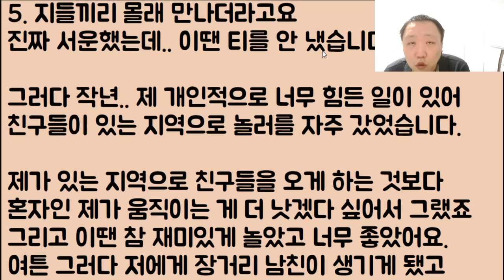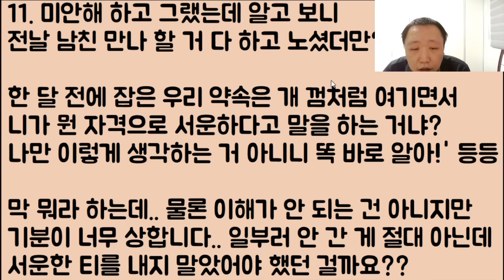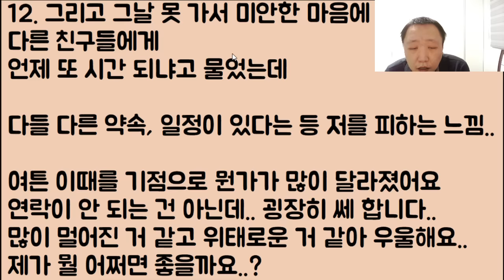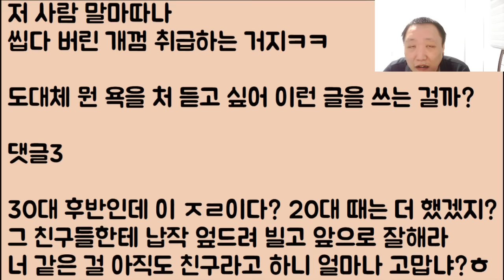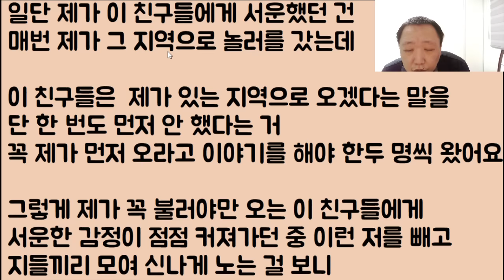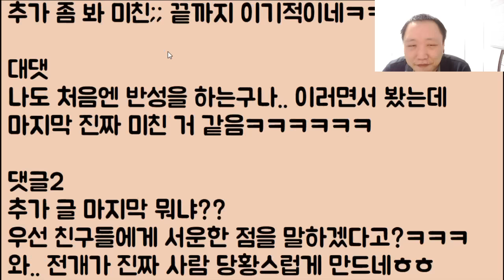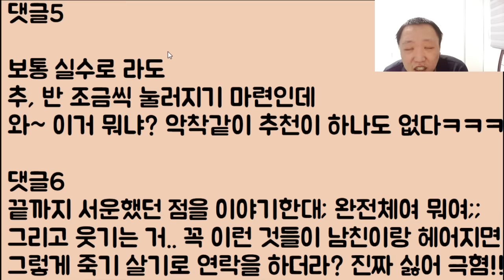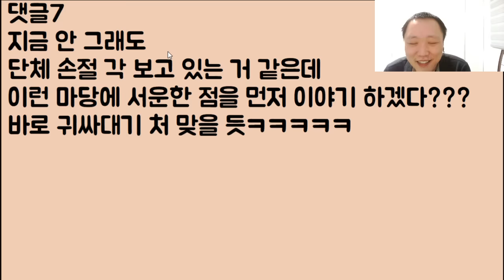[2024년 첫 시궁창 😝😝]몸이 너무 아파 어쩔 수 없이 친구들 약속은 깨고 남친이랑 모텔에서 놀았는데.. 지금... 단체 손절 분위기예요ㅠ